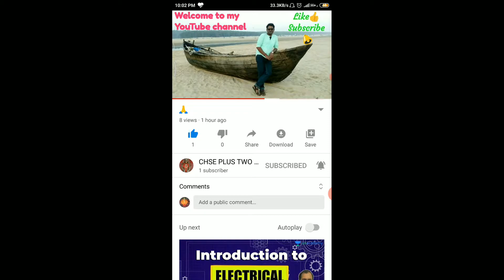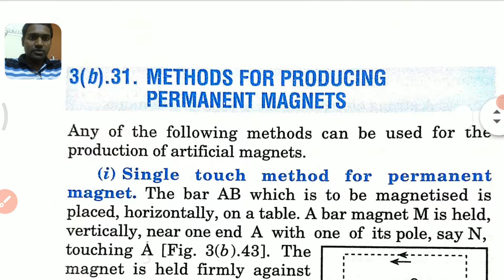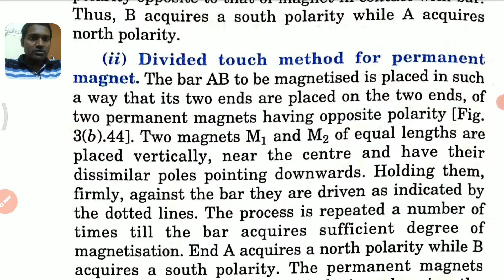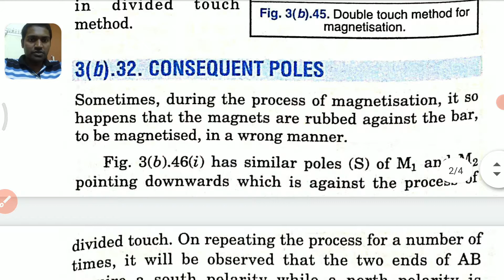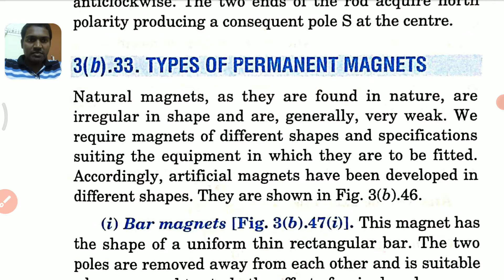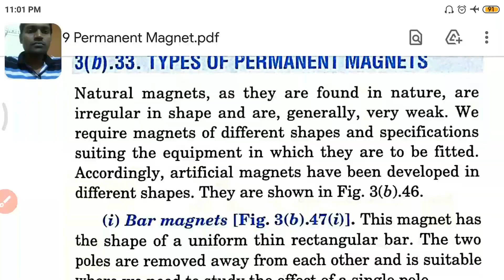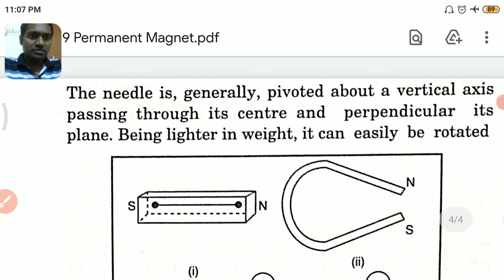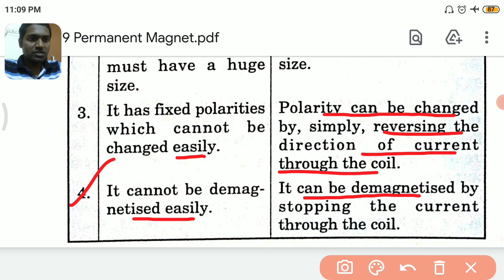Permanent Magnet (MAGNETISM & MATTER Lec-19)